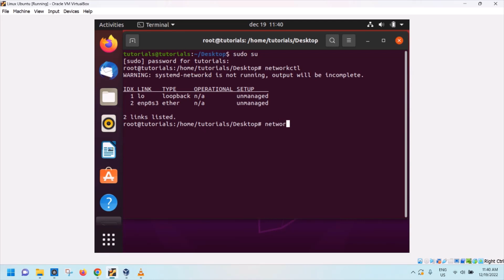Comanda afisare detalii placa de retea in Ubuntu Linux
Pentru a putea vizualiza si mai multe tutoriale create de mine va invit sa va abonati gratuit la acest canal. Va multumesc !!!